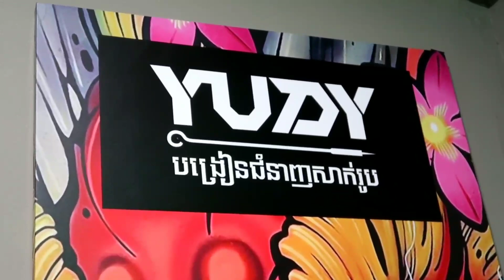សាក់រូបគ្រួសារដោយ យូឌី | By : Yudy rsd 016787838